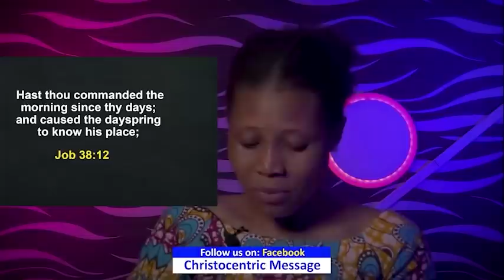THURSDAY SECRETS, 2ND JUNE 2022 APOSTLE JOSHUA SELMAN | Commanding Your Morning